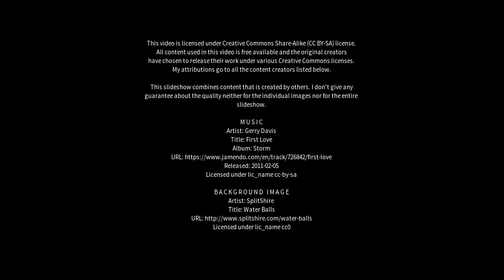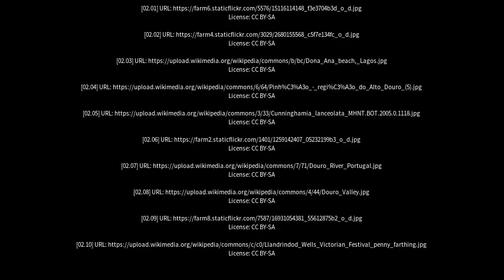Best places to visit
Best places to visit - Pinhão (Brazil) Best places to visit - Slideshows from all over the world - City trips, nature pictures, etc.